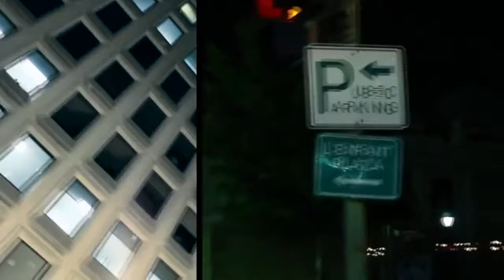Clan essence el mejor/calvin coolidge famous